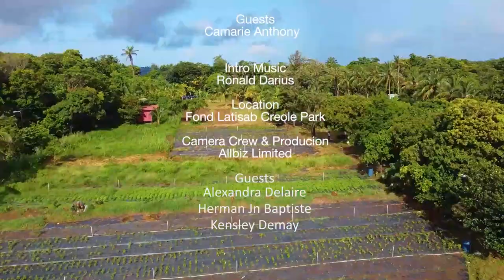Festen Jwe (Ep.2) - Cricket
Festen Jwe - Cricket (Ep.2)
A production by Events Saint Lucia in collaboration with the FRC and CDF, in observance of Saint Lucia's Creole Heritage Month.